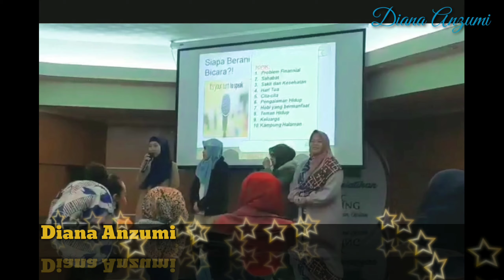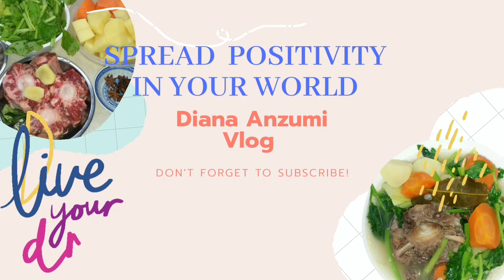Tim Jeruk Sunkist Untuk Pereda Batuk || Steamed Orange Remedy for Cough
Bahan bahan :

1 jeruk sunkist ukuran besar
1 sdt garam halus

Ingredients :

1 pcs orange
1 tsp table salt